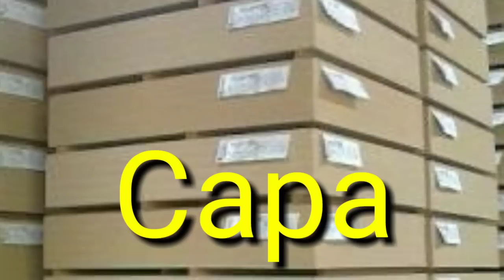Como comprar MDF pela metade do preço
Descubra como comprar MDF até pela metade do preço.
Você precisa comprar umas chapas de MDF mas a grana está curta? Então este vídeo é pra você.

Visite o blog Marcenaria de hoje
Lá tem muitas dicas legais